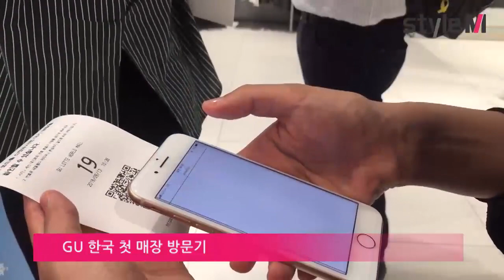패션 브랜드 'GU' 한국 첫 매장 방문기 - 스타일M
글로벌 패션 브랜드 GU(지유)가 9월14일 잠실롯데월드몰에 한국 첫 매장을 오픈했습니다 !  :)  420평 규모의 매장에는 총 90명의 직원이 근무하고, 그 중 40명은 고객에게 맞는 스타일을 제안하는 ‘GU 어드바이저’로 구성되었답니다 ! 함께 둘러보세요!

/마아라 기자